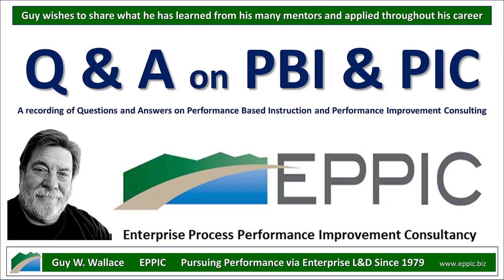A Considered Response - Q&A with Colin Hahn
Recorded: 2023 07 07. Colin asked Guy to discuss the following:

1- What does the output look like for the less concrete enabling knowledge/skill categories?
2- Are the five tiers of content (from Push-Pull PE&GS) internally facing only, or do you recommend presenting those groupings to the employee end users?
3- I've heard you share advice about how to get the organization to support a PE&GS solution rather than relying on training by designing training sessions on how to use the [job aid]. I'm curious what advice you have for the other direction: when you have offloaded the INFOs and potentially DEMOs to self paced formats, how do you ensure that employees show up to the training portion having consumed the appropriate preparatory material so you don't have to either repeat the INFOs, or have employees who are lost when starting the APPOs?
4- A lot of current discussion around performance support/workflow learning seems to take for granted that employees have easy access to technology. For deskless employees (in my case, manufacturing floor workers), that's not the case. I know you've talked about providing audio guidance for people who need to use their hands to perform their job - what other advice can you give for how to make PE&GS accessible for deskless employees (especially when deploying a lot of resources, so trying to manage piles of paper job aids might be overwhelming).

We discuss all of that and more.